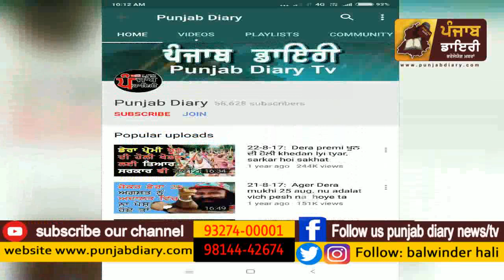Kissan News: ਧਰਨੇ ਤੋਂ ਕਿਸਾਨ ਦੀ ਕਾਲੇ ਇਲਮ ਵਾਲੇ ਨੂੰ ਕੀਤੀ ਕਾਲ ਹੋਈ ਵਾਇਰਲ: ਮਸਾਂ ਖਹਿੜਾ ਛੁਡਾਇਆ ਜੋਤਸ਼ੀ ਨੇ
Today news from kissan dharan. call to padit how know kala elam

Download our andriod App on PLAY STORE